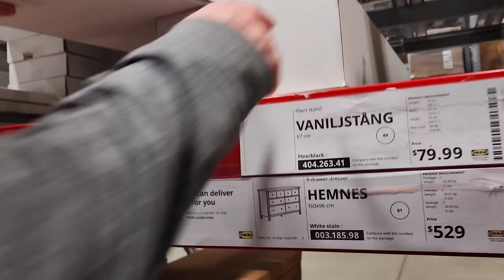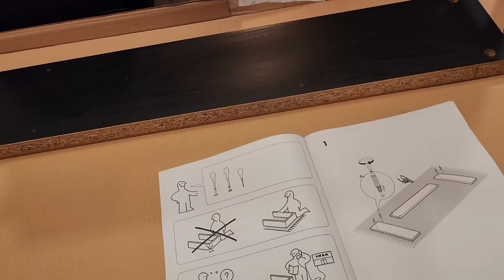Ke Ikea Bersama Carissa, Suami Bayar Istri yang Pasang.